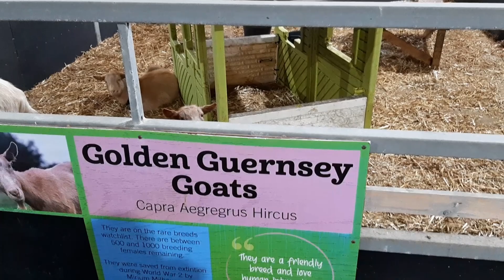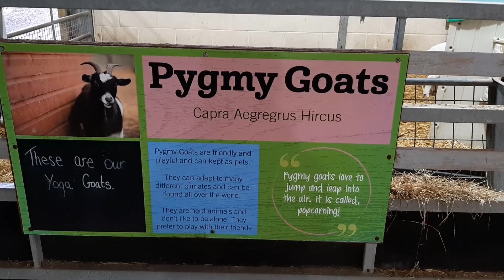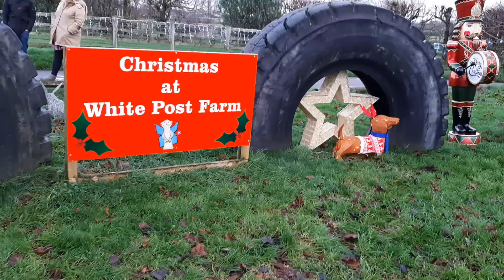Vlogmas | Episode 2 | Join me for some festive fun at the farm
Hi everyone

Hope you're having a good week.

My YouTube channel is all about my sewing, dressmaking and craft adventures and I’d love to hear from you in the comments below.

This is my second Vlogmas video, I've been a bit behind in posting these videos due to life being busy but I hope you enjoy my video today.

Outfit worn in this vlog: Tilly and the Buttons Eden Coat :)

Hope you enjoy my You Tube video.

I love being a part of the sewing community and chatting about my favourite hobby with you -  sewing!!

Becky x